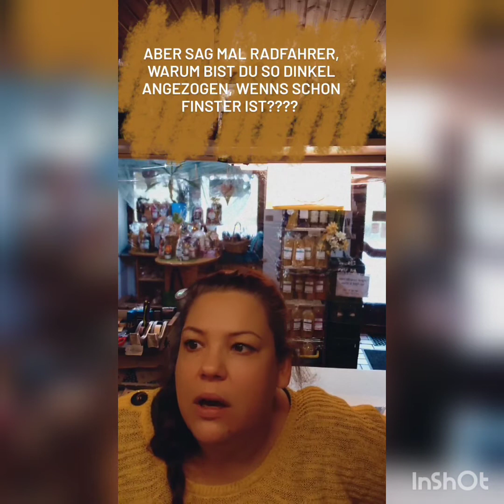Radlfahrer-Unfall, Herbstmarkt, Newsletter / vlog Nr. 47, NudelneSterl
Neues Format: der tägliche Wahnsinn vom Samstag, 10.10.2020

Gestern abend hätte ich beinahe einen Radlfahrer niedergefahren. Im Video spreche ich darüber, wie wichtig auffällige Kleidung in der Dämmerung ist. Und dass Herbstmarkt in Bad Birnbach ist.
Mir ist eingefallen, wie das Lied heißt: "Was zieh ich an" von Rolf Zuckowski

Quasi ein Vlog von uns aus und mit dem NudelneSterl .
Hier wird einfach gequaselt ohne Drehbuch und aus dem Bauch raus!
[Dauerwerbesendung]

NudelneSterl
Schwaimer Str 5
94086 Karpfham

Öffnungszeiten:
Montag - Freitag: 9:00-17:00
Samstag: 9:00-13:00